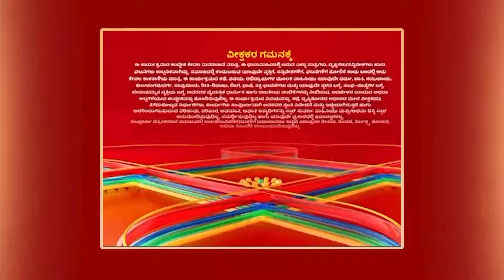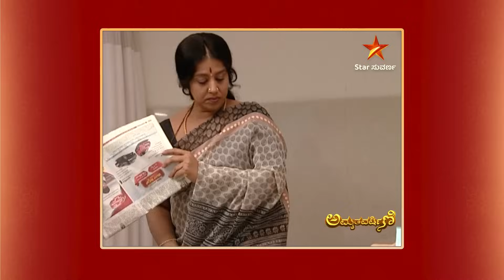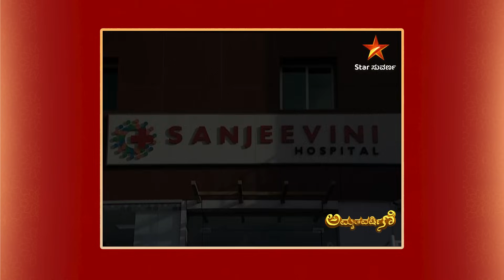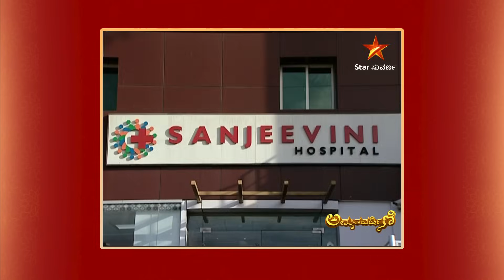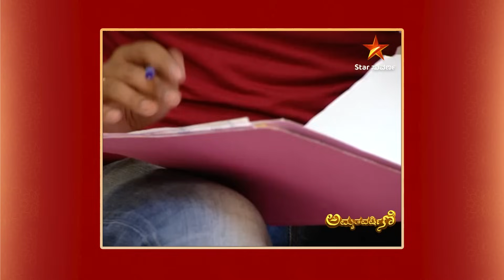Love for Amrutha | AmruthaVarshini | Full Episode 482 | Star Suvarna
ಅಮೃತಳಿಗಾಗಿ ಮರುಗುತ್ತಿವೆ ದೇಸಾಯಿ ಕುಟುಂಬದ ಮನಸುಗಳು.
ತಪ್ಪದೇ ವೀಕ್ಷಿಸಿ "ಅಮೃತವರ್ಷಿಣಿ " ಪ್ರತಿದಿನ ನಿಮ್ಮ ಸ್ಟಾರ್ ಸುವರ್ಣ ಯೂಟ್ಯೂಬ್ ಚಾನೆಲ್ ನಲ್ಲಿ.